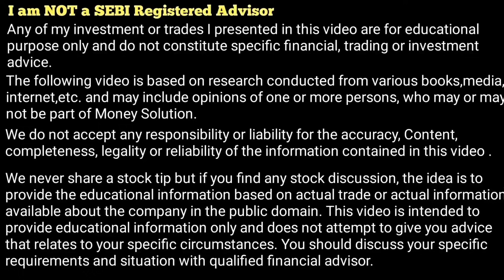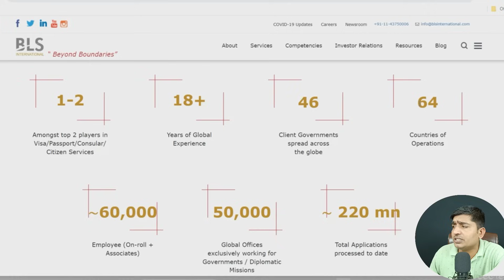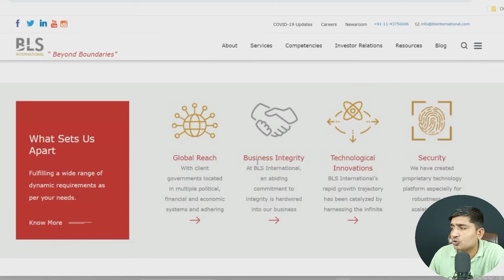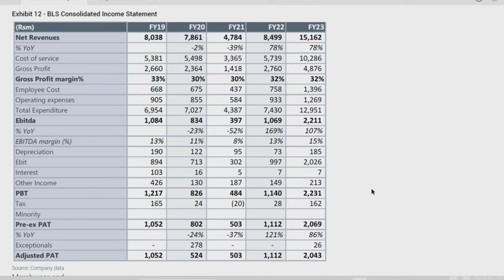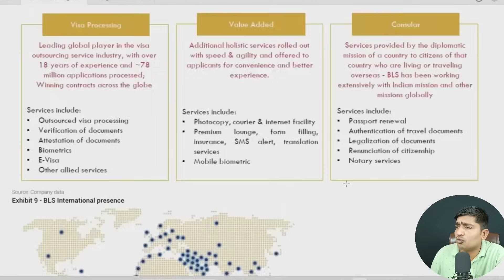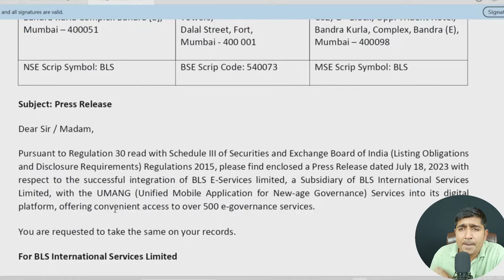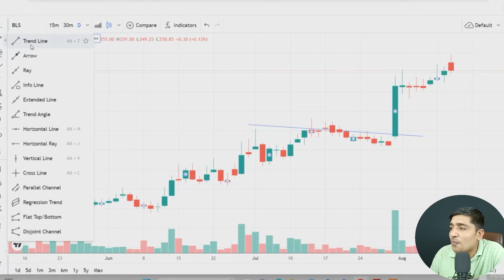Debt Free Multibagger | 74% Promoter Holdings | BLS International Share News | BLS Share Update.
BLS International Stock News | BLS International Share Price